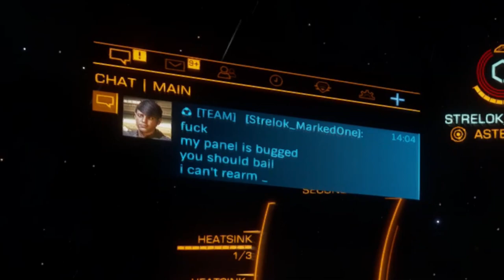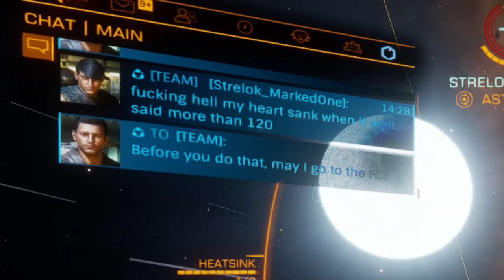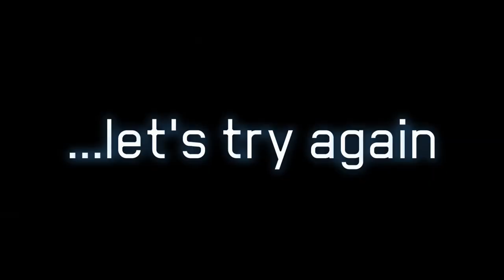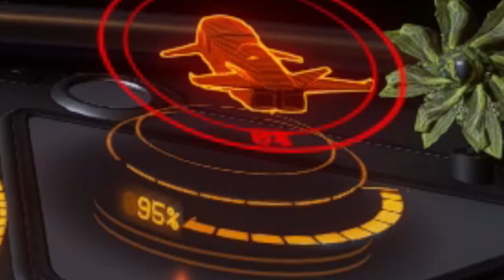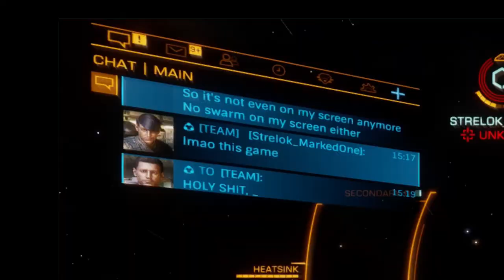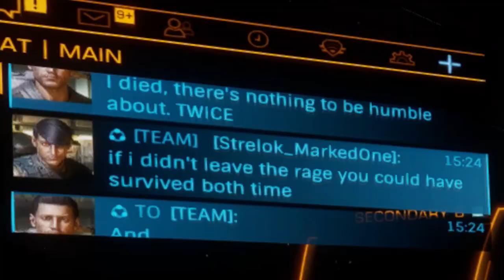Bringing a Cruise Liner to help fight a Ceiling Fan isn't the best idea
My Flight Assist Off aim needs a lot of work. I'm a fucking dumbass lmao, but it was fun!